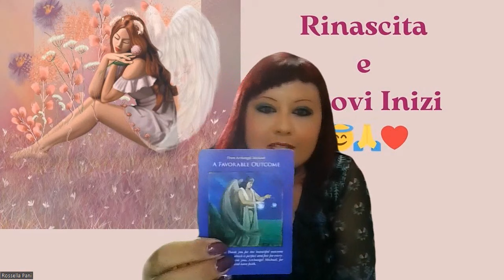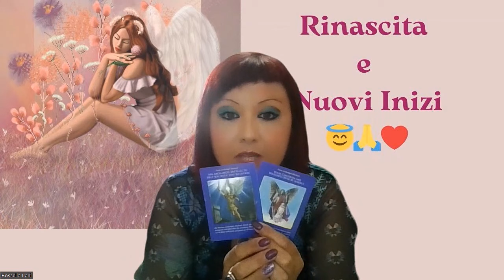Rinascita e Nuovi Inizi - Lettura Angelica con l' Arcangelo Michele